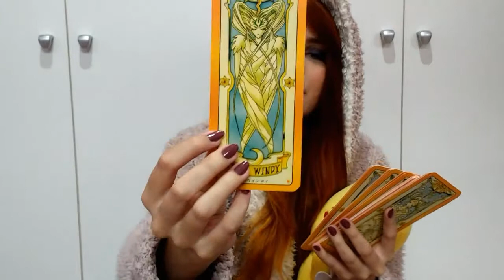Meus bichinhos de pelúcia de personagens: Mokona, Kero, Gumball, Darwin etc.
Cadastra-se no Meliuz e ganhe uma porcentagem do valor da sua compra on-line de volta

Simone Fonseca